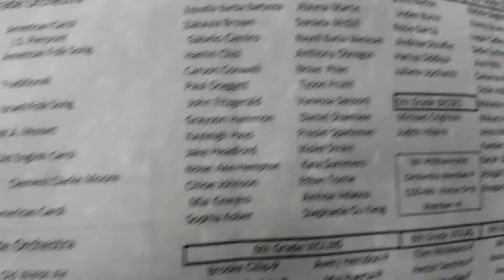Kate's Recital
Kate's Christmas Recital 2015. 5th Grade.